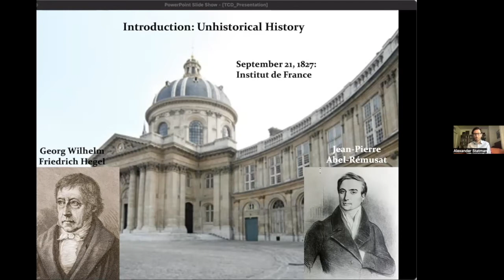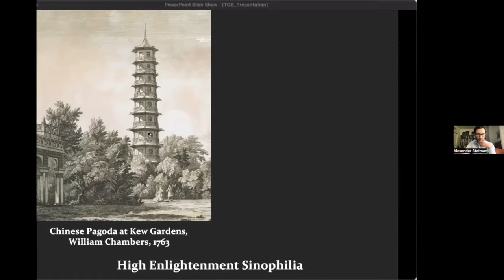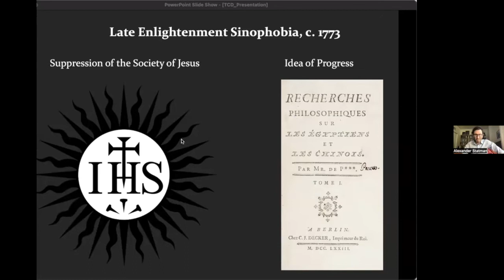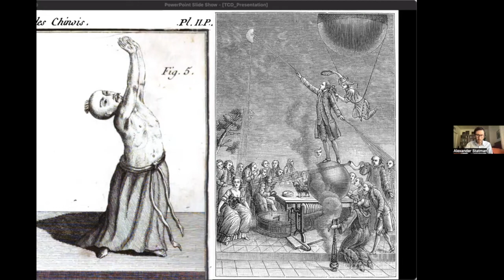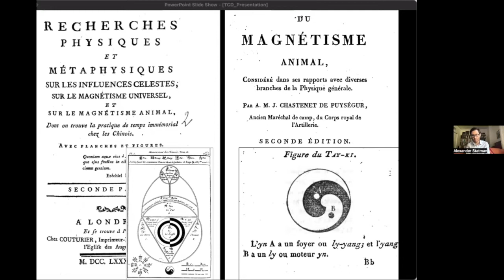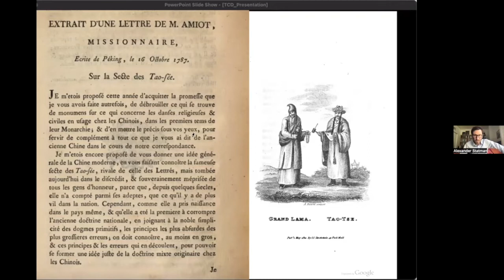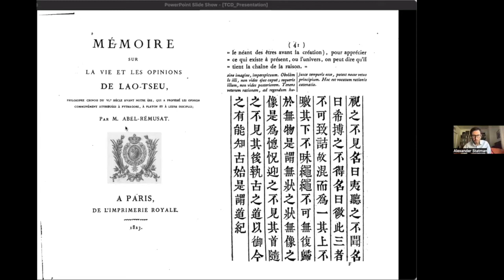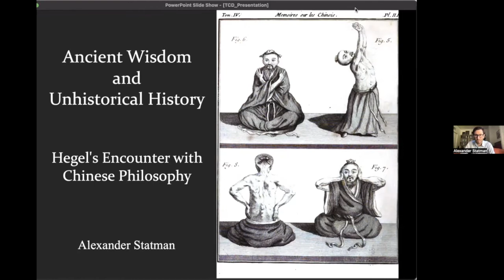Alexander Statman - Hegel's Encounter with Chinese Philosophy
Alexander Statman - Ancient Wisdom and Unhistorical History: Hegel's Encounter with Chinese Philosophy

At the end of the Enlightenment, European engagement with China underwent a fundamental transformation. For the philosophers of the eighteenth century, Chinese thought had been defined by what they took to be a Confucian philosophy of reason and an illustrious ancient past. But for Georg Wilhelm Friedrich Hegel, China was instead characterized by the doctrines of Daoism: what he called a “religion of magic” and a relic of "unhistorical history." How did this remarkable change take place?

In this talk, I explore the contexts and consequences of Hegel’s engagement with Chinese philosophy. He first encountered it through an essay by the ex-Jesuit missionary Joseph-Marie Amiot that had been published in 1791, then expanded his interpretation in the 1820s with the work of Europe’s first professional Sinologist, Jean-Pierre Abel-Rémusat. In 1827, the two scholars met in Paris to consider the question: “Has there been or has there not been philosophy in the Orient?” Their conversation reframed ancient wisdom for modern Orientalism and philosophy alike.

Alexander Statman is a historian of science and intellectual historian. He completed his PhD at Stanford University and has held postdoctoral fellowships at the Huntington Library and University of Wisconsin-Madison. His book, A Global Enlightenment: Western Progress and Chinese Science, is forthcoming from the University of Chicago Press.